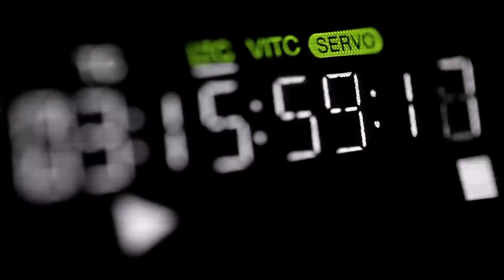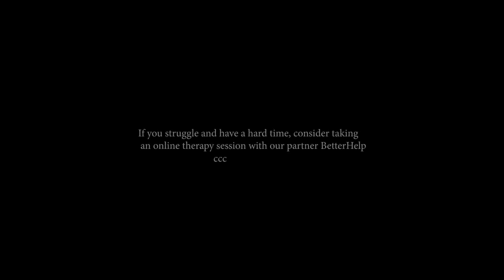BEST ADVICE ABOUT LIFE YOU'VE EVER HEARD Dandapani Motivational Speech | Inspirational Video